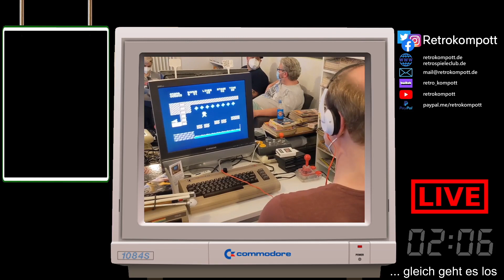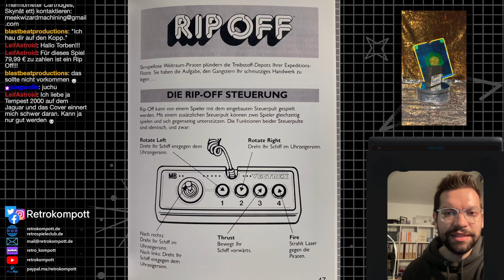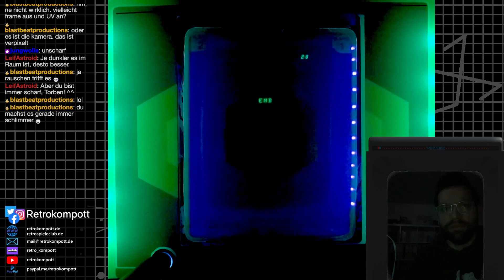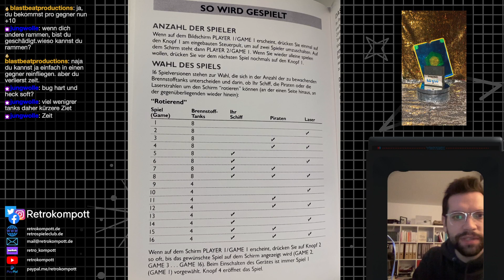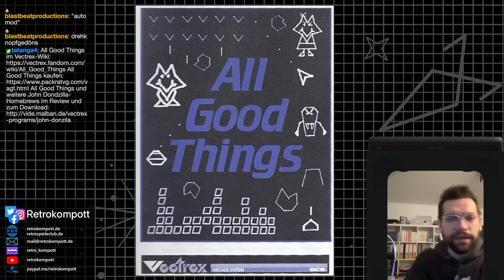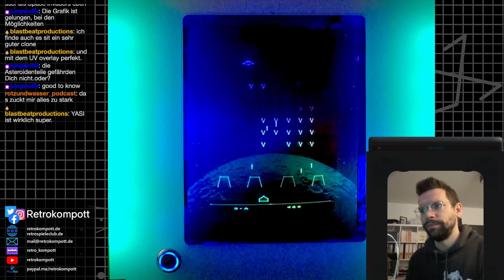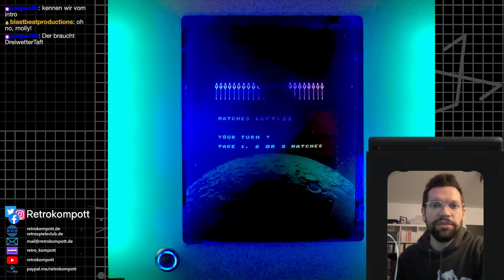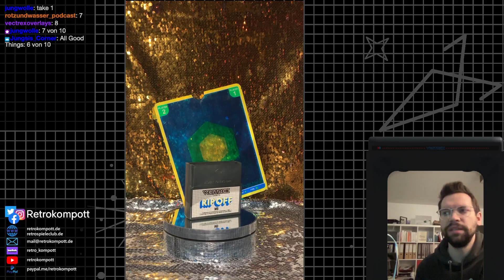Rip Off & All Good Things - Vectrexschau mit Torben - 011 (32.03.2022)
All Good Things und weitere John Dondzilla-Homebrews im Review und zum Download